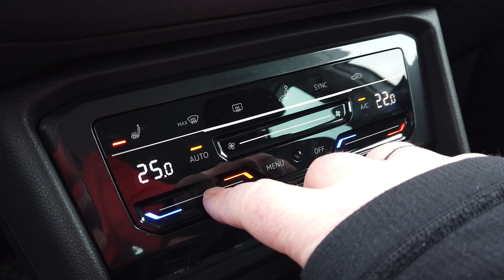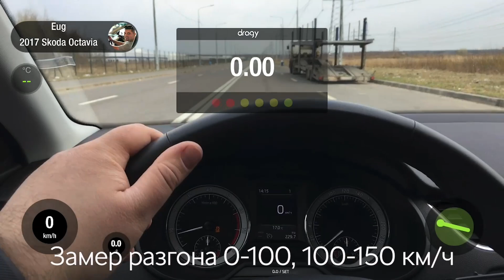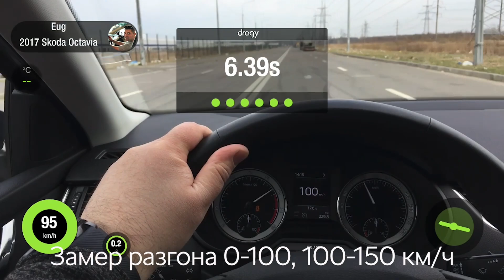Все, что вы хотите знать о SKODA. Трейлер канала Skoda club Piter 2021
Всем привет! Меня зовут Евгений Соловьев, я автор на этом канале! Все что вам нужно знать обо мне, так это то, что я обожаю автомобили и в первую очередь автомобили концерна VAG.

На канале вы найдёте:
- Тест-драйвы и обзоры новинок концерна VAG: SKODA, Volkswagen и Audi.
- Сравнение похожих автомобилей, как внутри концерна, так и с другими марками.
- Лайф-хаки, важные нюансы эксплуатации и особенности автомобилей SKODA. По сути канал вмещает в себя всю информацию, которую необходимо знать каждому Шкодаводу. Большая часть материалов будет актуальна и для автомобилей других марок концерна.
- Замер разгона 0-100 и 100-150 км/ч, чип-тюнинг и последующая эксплуатация.
- Путешествия на автомобиле. Даю полный расклад по ценам, маршрутам, достопримечательностям, жилью и так далее.
- Специфический контент, касающийся либо моих профессиональных компетенций, либо моего взгляда на жизнь и окружающий мир.

Кроме того, я подскажу как максимально выгодно купить автомобиль, застраховать его на спец. условиях, обслужить со скидкой, защитить от возможных эксплуатационных проблем. Все это вы встретите как в моих роликах, так и можете задать любой интересующий вас вопрос мне лично в директе инстаграма

Канал смотрят не только в России, но и в Украине, Беларуси, Казахстане, Германии, Финляндии, Эстонии и даже в Израиле.

В комментариях на канале строго запрещено оскорблять кого либо, поэтому в сообществе вы встретите адекватных людей и интересные конструктивные мнения, а также сможете поделиться своим опытом или точкой зрения на тот или иной вопрос.

А если у Вас есть какая то необычная машина концерна, о которой вам хотелось бы рассказать, то напишите об этом мне в директ инстаграма

С вами был Евгений Соловьев, до новых встреч в других выпусках, пока!